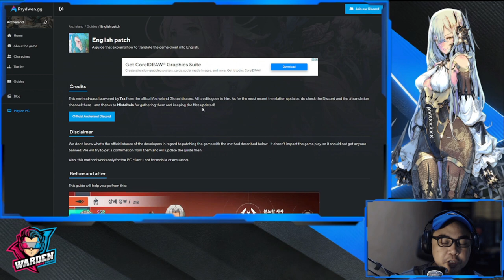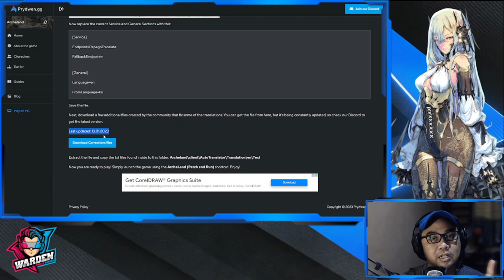[Archeland - KR] Quality of Life (QOL) | These NEED to be IMPROVED! | English Patch as of Jan 29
Episode 830: Quality of Life (QOL) | These NEED to be IMPROVED! | English Patch as of Jan 29